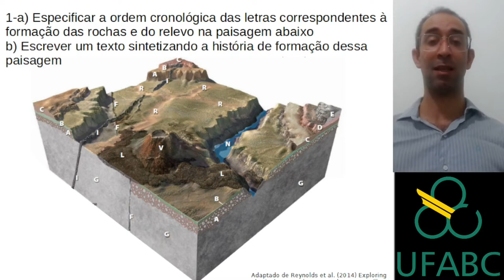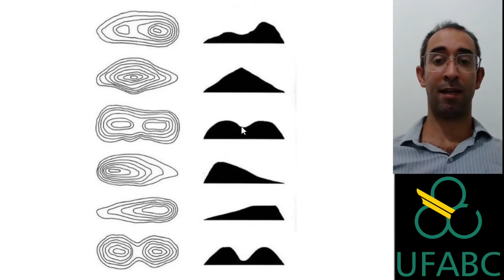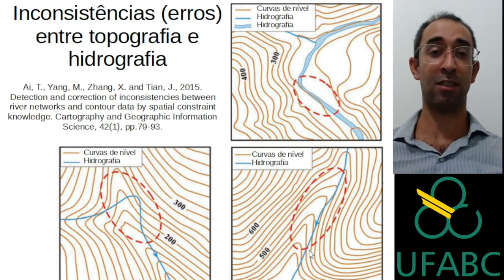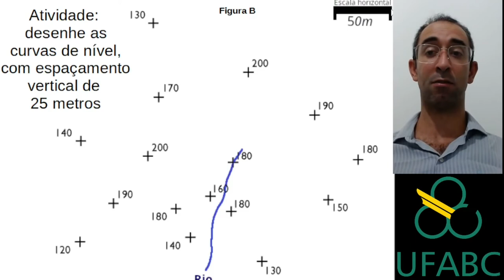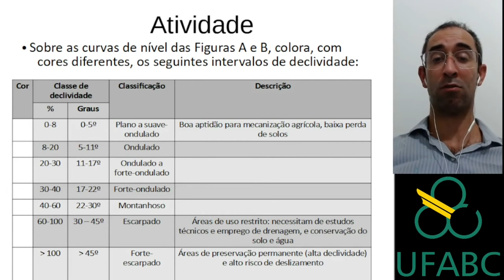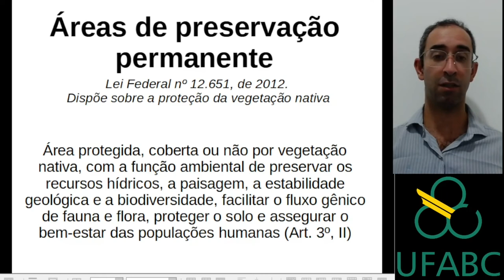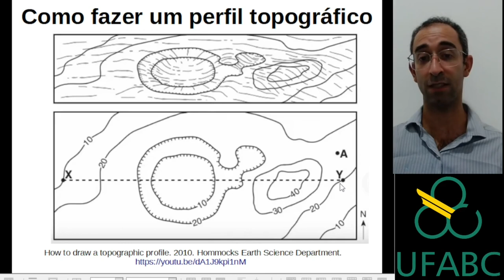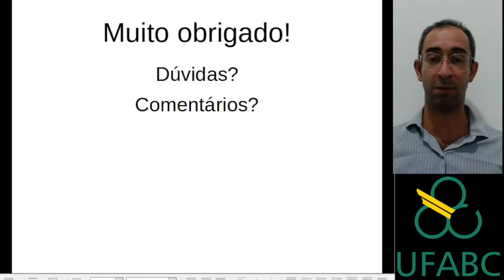Relevo - atividades práticas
Video da disciplina de Estudos do Meio Físico, Universidade Federal do ABC, 11 de outubro de 2022.